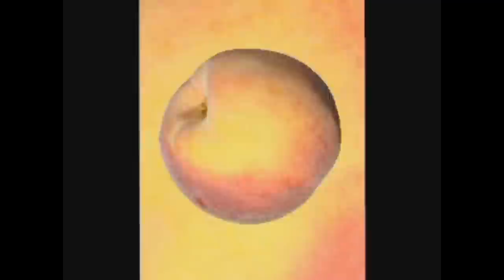Refrigerator Raider - J Rus & Geth Griffith - "Harmonie Park"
Refrigerator Raider featuring J-Rus & Geth Griffith
for the Detroit Science Center
Produced by Mark Pastoria
Video Produced by Vic Spicer for Harmonie Park Music